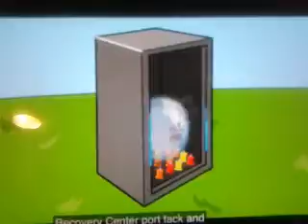B'sFDI 001 Battle for Dream Island